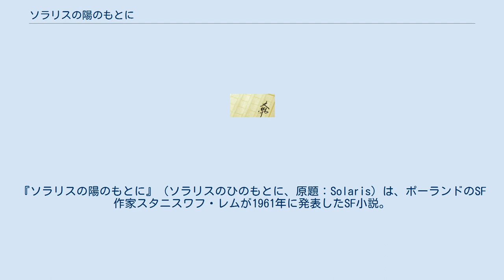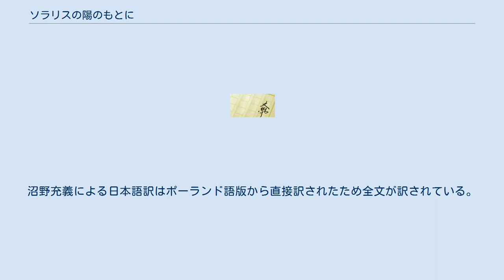ソラリスの陽のもとに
スタニスワフ・レム
『ソラリスの陽のもとに』（ソラリスのひのもとに、原題：Solaris）は、ポーランドのSF作家スタニスワフ・レムが1961年に発表したSF小説。
最初の日本語訳（ロシア語版からの重訳）は、1964年に早川書房『S-Fマガジン』に掲載され、1965年にハヤカワ・SF・シリーズで刊行された。
2004年にポーランド語からの直訳が『ソラリス』の題名で国書刊行会より刊行された（2015年、ハヤカワ文庫SFから刊行）。
 『惑星ソラリス』として1972年にソ連で、『ソラリス』として2002年にアメリカ合衆国で、計2度映画化された。
 時代は未来。
舞台は、異常な軌道を持ち、有機的な活動を見せる不可思議な海で覆われた惑星ソラリス。
主人公ケルビンは惑星上空に浮かぶソラリス・ステーションに到着し、ステーションで発生する奇妙な現象と「海」の謎を探ろうとする。
 ステーションに到着した研究員ケルビンは先任者の一人であるスナウトに出会うが、なかなかまともな会話が成立しない。
別の研究員ギバリャンはすでに自殺しており、サルトリウスは自室に閉じこもっている。
研究員たちは、ステーションに存在しないはずの人間が出現するという奇妙な現象により精神的に苛まれていた。
 ケルビンの居室にもほどなくして、何年も前に自殺した恋人ハリーが死ぬ直前の年頃の姿で現れる。
謎の人間たちは、ケルビンら4人の研究員の記憶をもとにして「海」が生み出したコピーだった。
彼らが「客」と呼ぶそれは、一見人間のようだが、怪我をしてもすぐに再生するなど人間としてはありえないふるまいもする。
ケルビンらはそれぞれ自分の「客」のオリジナルに関して強い情念やトラウマを持っており、「客」との生活で精神が蝕まれる。
 ケルビンはオリジナルのハリーの死への自責の念に苦しみながらも、「ハリー」に好意を持つようになる。
一方で、ソラリス学の研究史を振り返りながら「海」の真意を探ろうとする。
 顕微鏡で「ハリー」を検査したケルビンの発見にヒントを得て、サルトリウスらは「客」を物理的に消滅させる方法を考案し、準備を進める。
ギバリャンが残した音声記録をこっそり聞いた「ハリー」は自分が「海」に作られた道具であること、ケルビンに苦痛を与えていることを知り、サルトリウスの装置で消滅させられることを自ら選ぶ。
 「海」は「客」を送り込むことで人類に苦痛を与えようとしていたのか、好意を示そうとしていたのか、実験しようとしていたのか。
ステーションで「ハリー」とケルビンがつちかった愛情にはどんな意味があったのか。
理解への道は果てしないが、ケルビンは「ハリー」の喪失を乗り越え、ソラリスに残ることを選ぶ。
 ソ連時代のロシア語訳は検閲によって内容の一部が削除されている。
削除された箇所は全体の一割弱に及ぶ。
 飯田規和による日本語訳はロシア語訳からの重訳であるため削除された内容を含まない。
沼野充義による日本語訳はポーランド語版から直接訳されたため全文が訳されている。